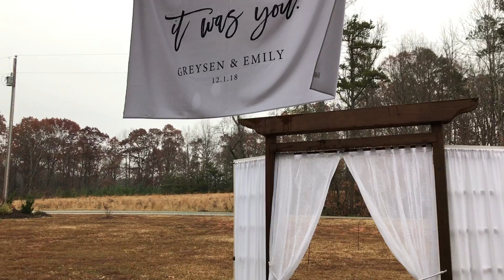Dec 1 2018 Wedding in Barn for Rain Plan Carriage Trail Farm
Beautiful December wedding.  It rain during the event so the wedding took place in the barn. Afterwards, our staff moved the chairs to around the tables and the ceremony area became the dance floor.